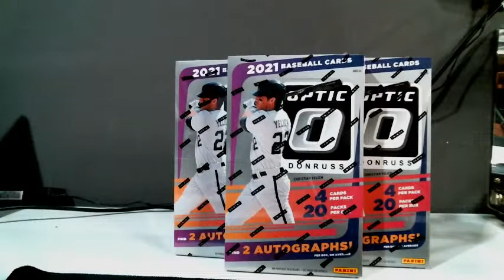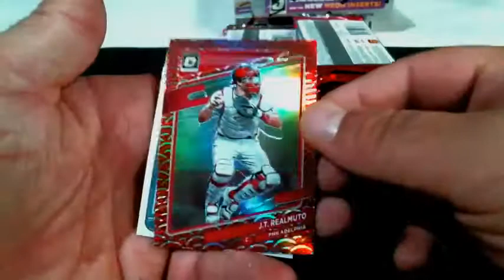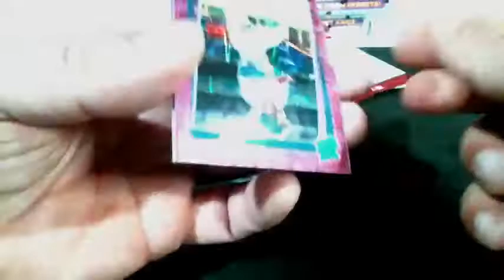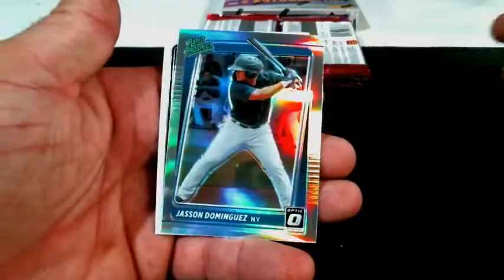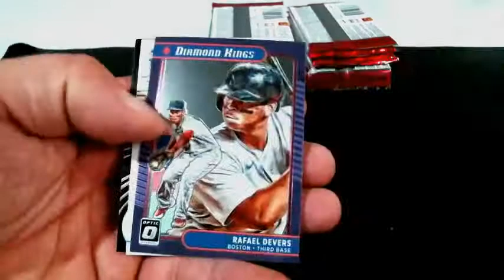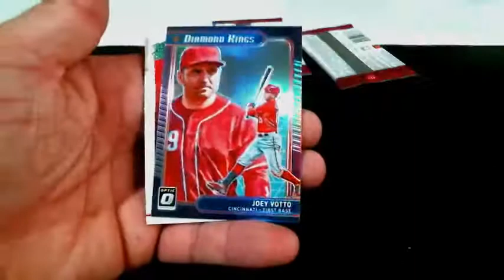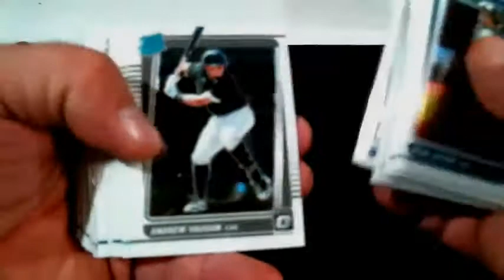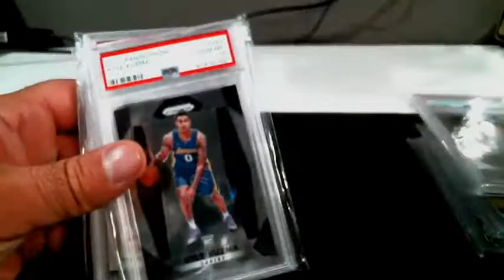2021 Donruss Optic Baseball 3 Box 1/4 Case Break #1